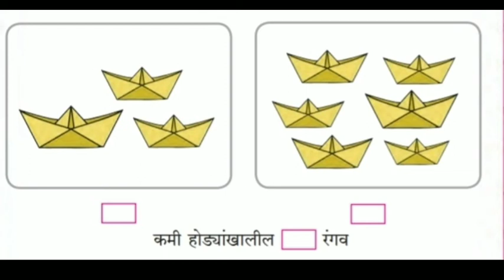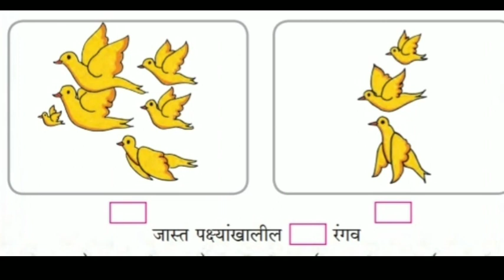कमी जास्त पहिली गणित/ kami jast pahili ganit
*इयत्ता  पहिली*
*१ ते १० अंक ओळख*

*इयत्ता पहिली साठी उपयुक्त व्हिडिओ (विषय व घटक निहाय)*

*आपणास व्हिडिओ आवडल्यास*